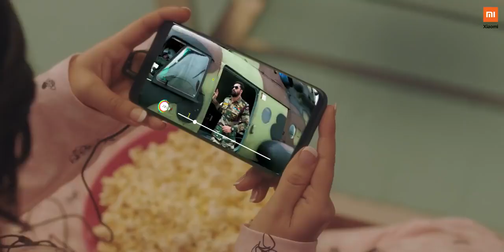Redmi Y3 Official Trailer Commercial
Redmi Y3 is the recently phone by Xiaomi launched in India. More information about RedmiY3 in the official website and YouTube Channel.